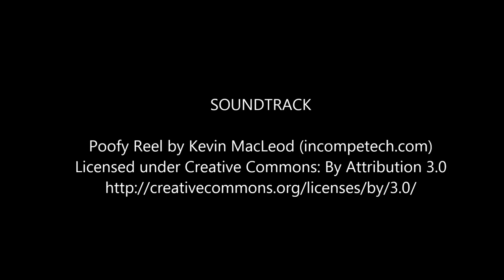Arduino connected to an Android phone via Bluetooth (JY-MCU module)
A basic example of establishing a connection between an Arduino Uno and an Android phone via Bluetooth. A widely available and relatively inexpensive JY-MCU Bluetooth module (like this one is used. Code and wiring diagram available on